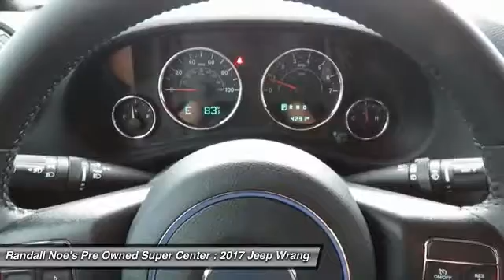2017 Jeep Wrangler Unlimited Terrell TX D6761A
2017 Jeep Wrangler Unlimited

We are pleased to present this excellent 2017 Jeep Wrangler Unlimited with 4291 miles. Its beautiful Gobi Clearcoat exterior is nicely complimented by a clean Black interior.  This Wrangler Unlimited comes equipped with the following options,  3.21 Rear Axle Ratio, 16'' x 7.0'' Luxury Styled Steel Wheels, Cloth Seats w/Adjustable Head Restraints, Normal Duty Suspension, Radio: 130, 4-Wheel Disc Brakes, Electronic Stability Control, Front Bucket Seats, Tachometer, ABS brakes,  and much more. For a complete list, select the Options button below.